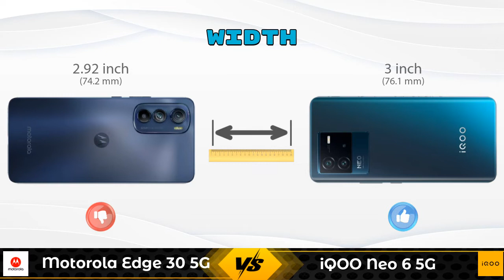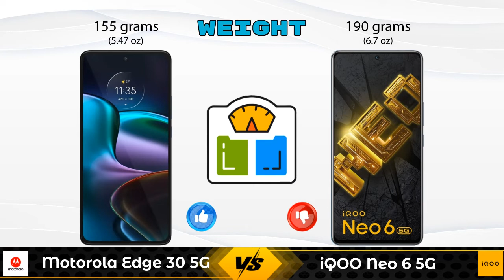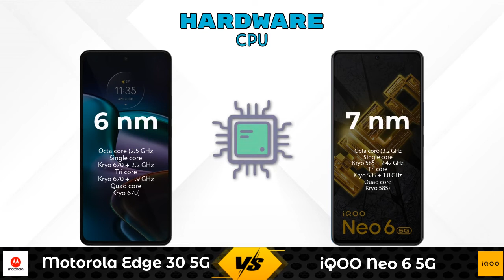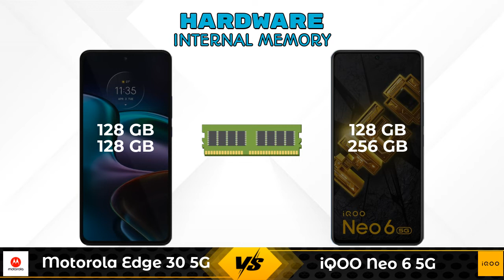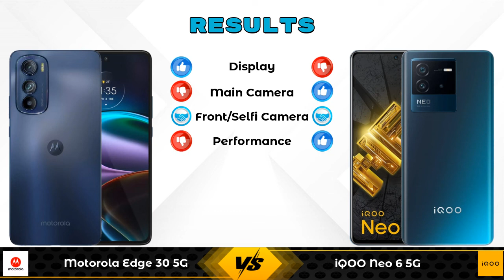Motorola Edge 30 5G Vs iQOO Neo 6 5G - Full Comparison [Full Specifications]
In this Video we are Comparing Motorola Edge 30 5G Vs iQOO Neo 6 5G with [Full Specifications].

Variant Details:
8 GB / 128 GB - 29999
6 GB / 128 GB - 27999 (Flipkart)

Variant Details:
8 GB / 128 GB - 33490
12 GB / 256 GB - 33999 (Amazon)

Motorola Edge 30 Vs iQOO Neo 6 5G full specifications
iQOO Neo 6 5G Vs Motorola Edge 30 full specifications
Motorola Edge 30 Vs iQOO Neo 6 5G comparison
iQOO Neo 6 5G Vs Motorola Edge 30 comparison
Motorola Edge 30 5G Vs iQOO Neo 6 5G comparison
Motorola Edge 30 5G Vs iQOO Neo 6 5G

Other Compitior Phone with Similar Price Range :

Vivo iQOO 7 Legend(8 GB / 128 GB) - 39990 , Release Date :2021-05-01